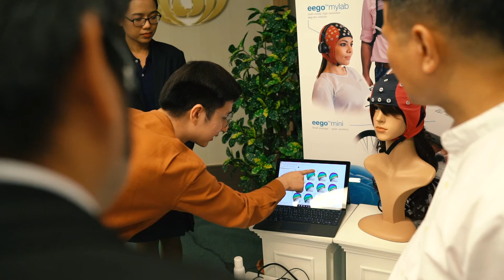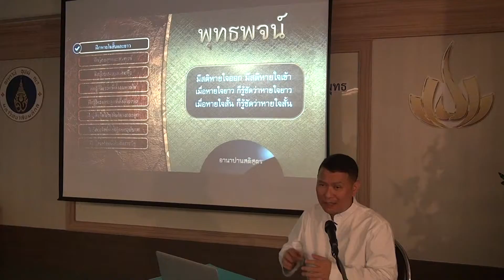พิธีลงนามความร่วมมือ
พิธีลงนามความร่วมมือระหว่างมูลนิธิบูรณพุทธ
กับคณะเทคนิคการแพทย์ มหาวิทยาลัยมหิดล
เพื่อมอบเครื่องวัดคลื่นสัญญาณไฟฟ้าสมอง
ให้กับทางคณะเทคนิคการแพทย์ มหาวิทยาลัยมหิดล
โดยมี  ดร.ฉัตรเฉลิม อิสรางกูร ณ อยุธยา
คณบดีคณะเทคนิคการแพทย์ มหาวิทยาลัยมหิดล เป็นตัวแทนรับมอบ